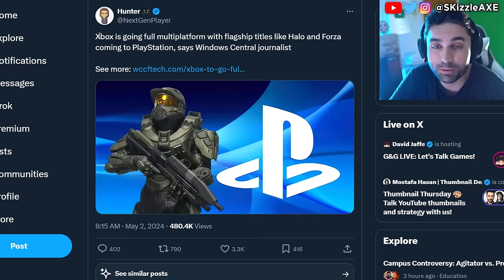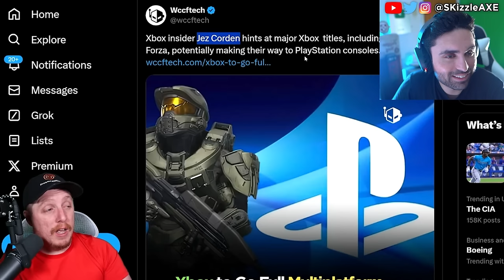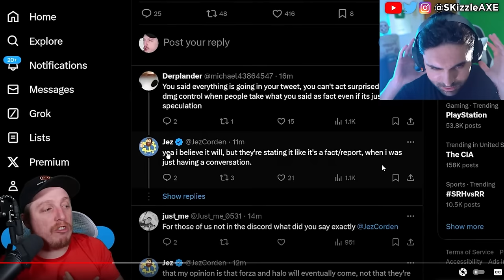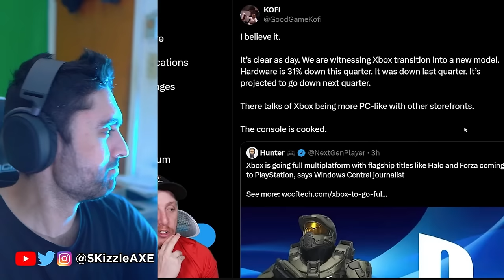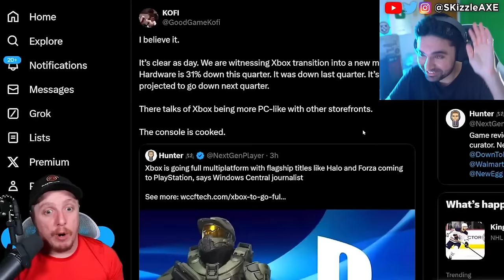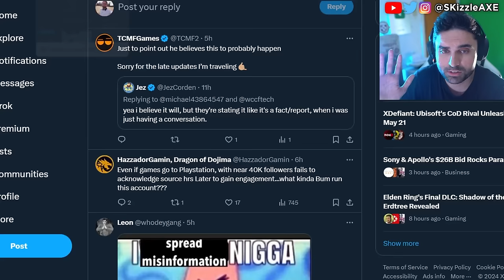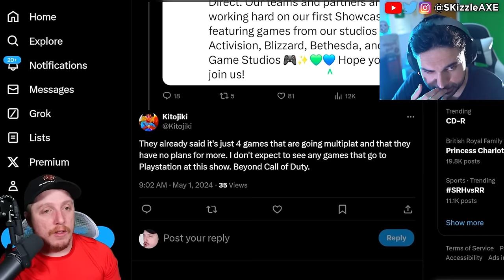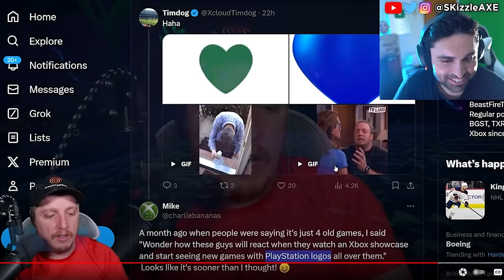This Happened LAST NIGHT... 😵 - Xbox & PS5 Fanboys Outrage | Xbox Activision COD, Starfield, Woke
Xbox is DEAD?! ALL Games coming to PS5?! Halo, Gears, FORZA, EVERYTHING! We previously covered news on Call of Duty Warzone, SBMM, XDefiant, PS5 & Xbox. We're currently also having a lot of conversations about Sweet Baby Inc and Gamer Gate 2 right now in gaming as gamers had enough with Woke stuff in video games. We also have a lot of cheaters issue in Call of Duty and fps games. Guys like Call of Shame and BadBoy Beaman has been trying to catch cheaters like Nadia, Swagg, Zlaner, JoeWo and many others.